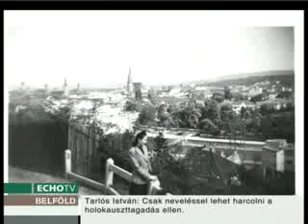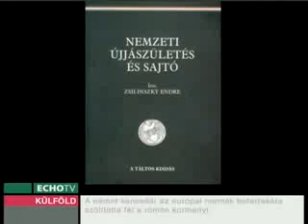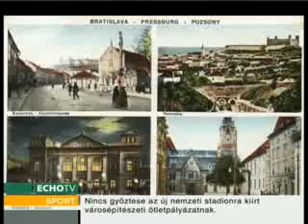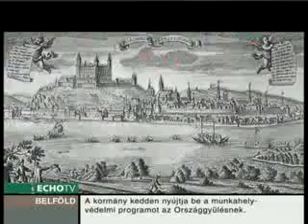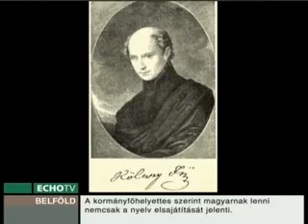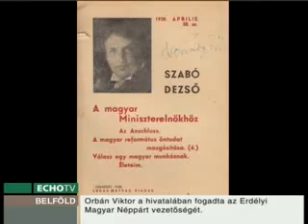Világ-Panoráma 2012-07-09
A nézőké a szó, de a műsorvezetőnek is lesz hozzá néhány szava.